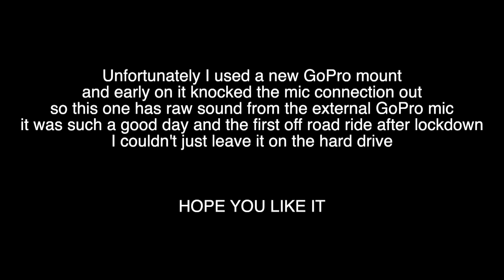BACK IN THE DIRT | HONDA | CRF250 RALLY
Featuring Lamb chops rides , hippo drones (until he fell off) luckily not as bad as first thought , big  pezza  and a guy called Andy (that's the only info I have )... I had this on the hard drive ,  it was too good to keep it there , the sound was only from the GoPro itself  , I was using a new mount but the mic fell out after about 2 minutes ... still watchable and a great fun day so I hope you enjoy ..
Soacial media stuff ... IT'S FREE ..